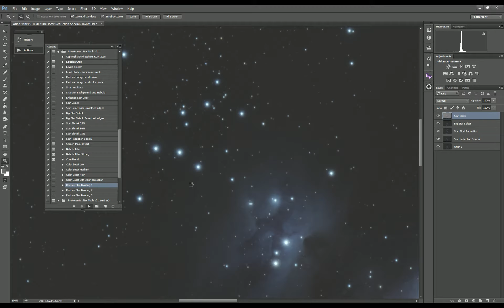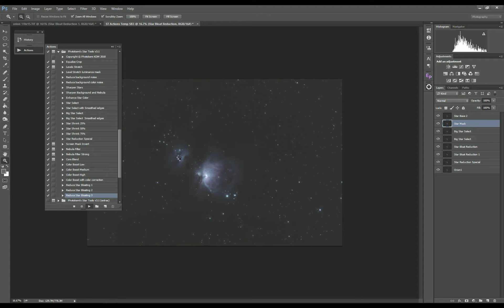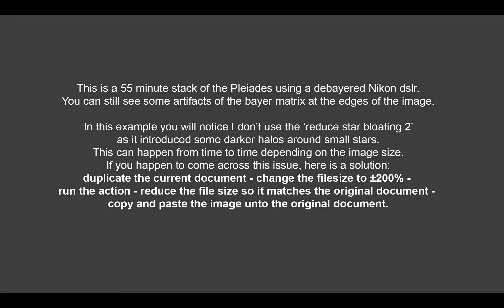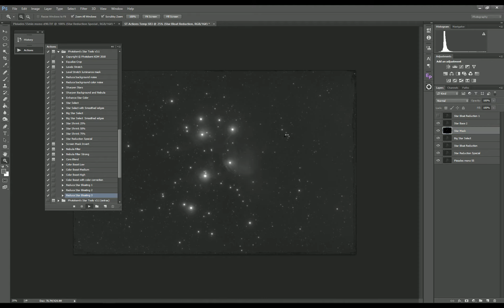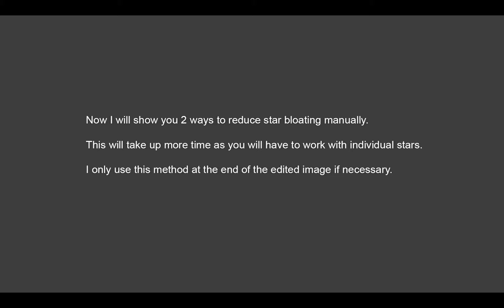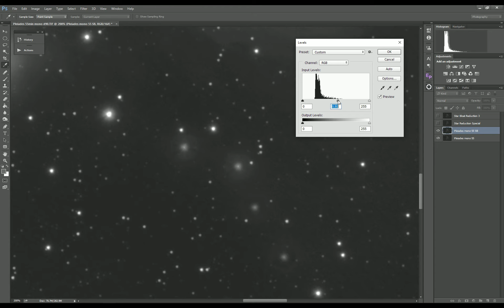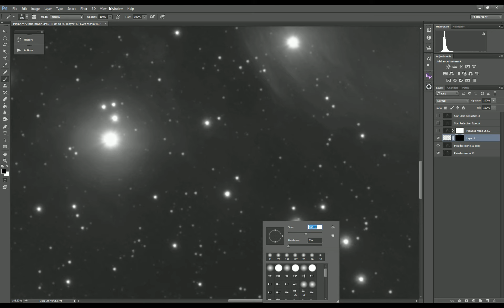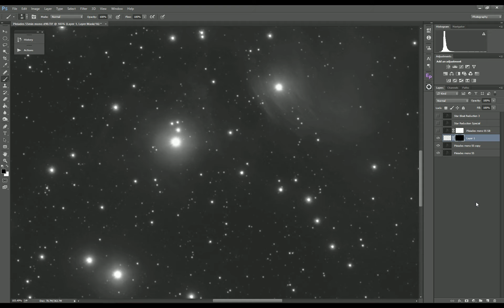Reduce star bloating in Photoshop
Reduce star bloating in Adobe Photoshop using Photokemi's Star Tools v3.1 actions set.